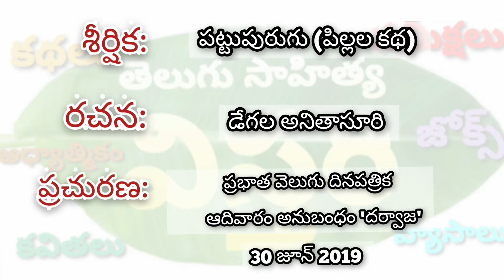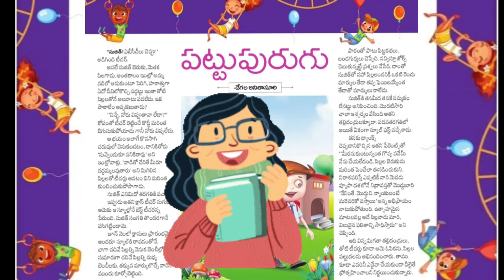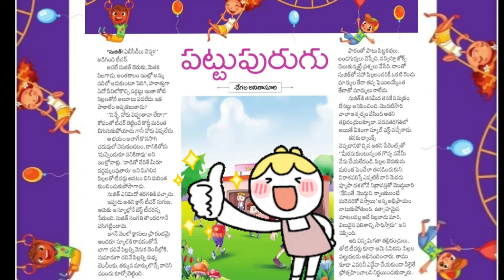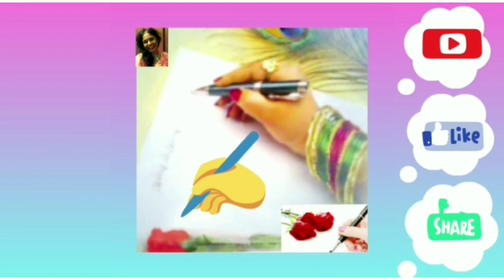పట్టుపురుగు (పిల్లల కథ) | Pattupurugu (Bedtime Story) | Audio Katha | Telugu Audio Books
పట్టుపురుగు (పిల్లల కథ) | Pattupurugu (Kids Bedtime Story) | Telugu Audio Books | Telugu Audio Katha | Telugu Sahitya Vistari